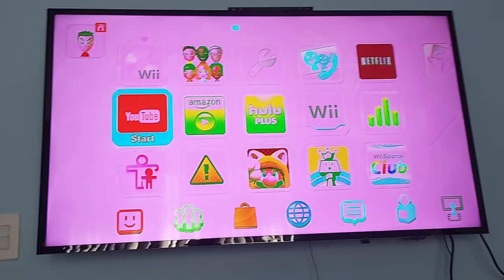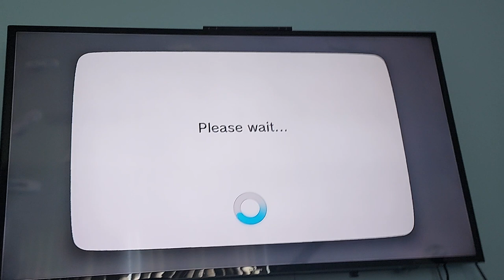Why was my Wii U Pink??